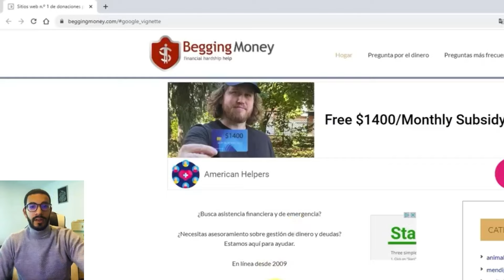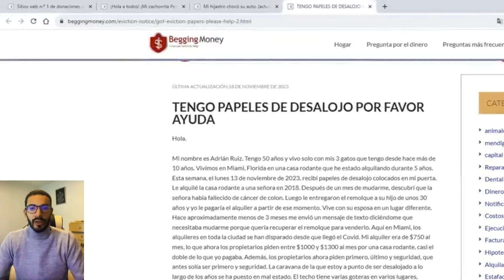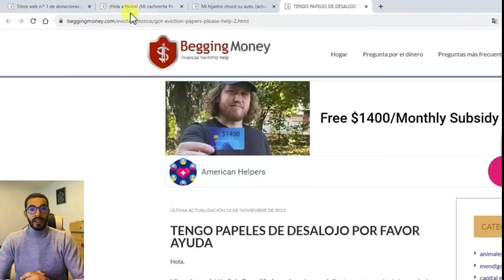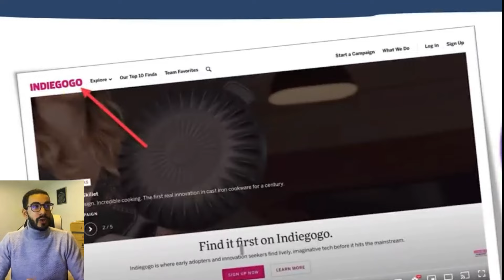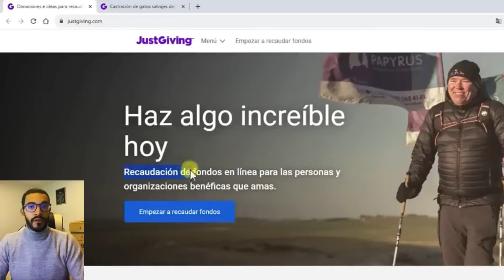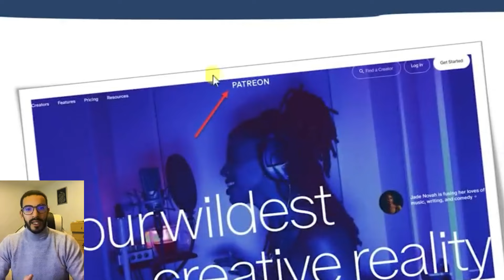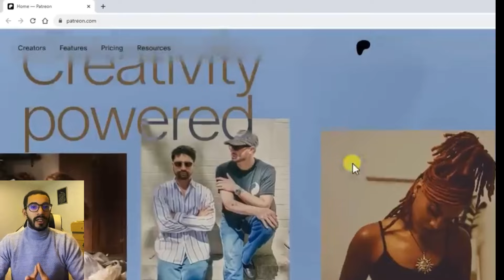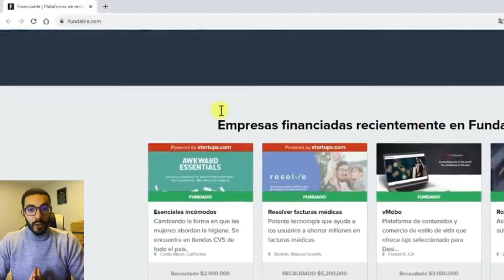¡Gana Dinero Real GRATIS! Descubre las Mejores Webs para Ganar Dinero Online 💸🌐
Descripción:
¡Bienvenido!

Lo que aprenderás:

✅ Las webs más confiables para ganar dinero real desde casa.
✅Estrategias
✅ Experiencias personales y pruebas de pago que respaldan la efectividad de estas plataforma.
¿Por qué deberías ver este vídeo?
Si buscando maneras reales y comprobadas de ganar dinero en línea sin invertir

Únete a nuestra comunidad para estar al tanto de las últimas oportunidades para